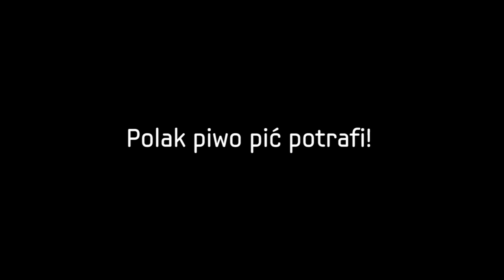Michał Saks (AleBrowar) Nowa Seria z AK74 cz.2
Michał Saks założyciel AleBrowar o piwnym biznesie, czyli jak wyprodukować wysokiej klasy piwo i jeszcze na tym zarobić.
Zapraszamy na 2 część.